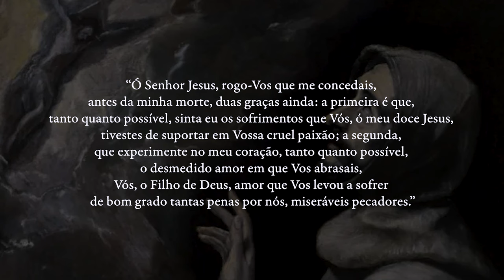Há exatos 800 anos, SÃO FRANCISCO de Assis recebia os ESTIGMAS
Um flamejante serafim, ornado de seis asas, surgia no céu e precipitava-se sobre São Francisco de Assis; tinha rosto de homem e achava-se crucificado. Francisco sentiu ao mesmo tempo sobre-humana alegria e pungente dor; abrasou-o o imenso amor a Cristo transpassado. Ao desaparecer o serafim, verificou extraordinário milagre em seu corpo: os pés e as mãos transpassados, o lado aberto a sangrar. Fora perfeitamente atendida a sua oração: de corpo e de alma, tornara-se semelhante a Jesus.